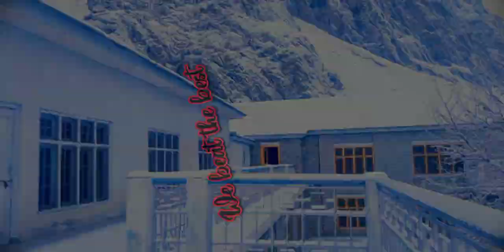Cadet College Skardu